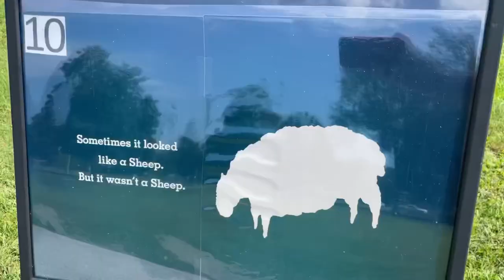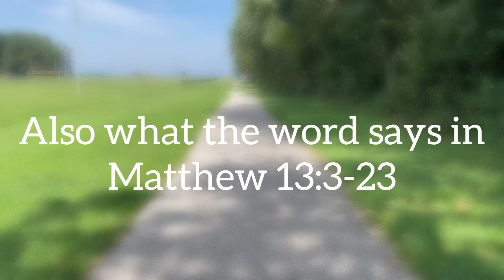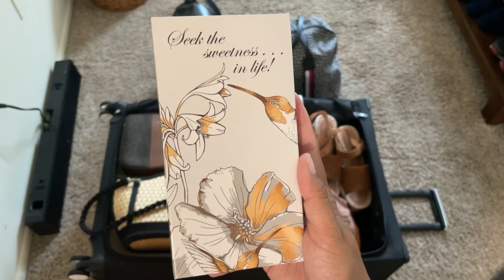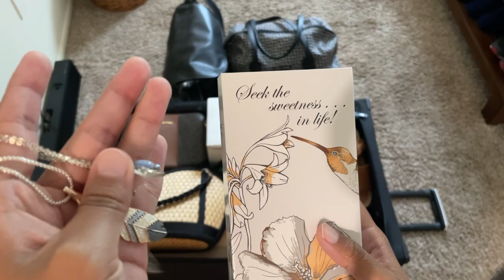Pizza Shop Shenanigans • Get Yo Ahh Up & More | CEH and Self Care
So much is happening in this one ya’ll lol. It’s like geesh, emotional much? It’s okay though, I rather face the ups and downs with you!

I hope you enjoy the vlog and consider giving me a like and sun 🙏🏽🥰